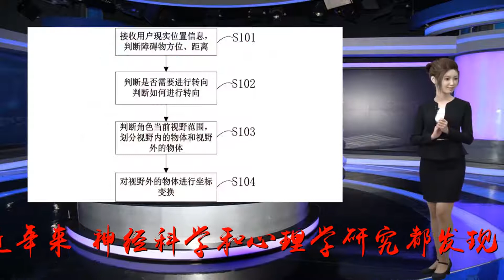忘记所有关于自律的事情，这五个步骤让你毫不费力摆脱懒惰与平庸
谢谢！忘记所有关于自律的事情。近年来，神经科学和心理学研究都发现了一个很有趣的事实：意志力本身是行不通的。因为意志力，也就是自律的能力，是一种有限的资源。它跑的比你的意识都要快。当你每次做决定的时候，无论是上班要穿哪件衬衫，还是开车去健身房听哪首歌，你都在耗用你有限的意志力去做决策。所以，当你要做出一些重要决定的时候，你的大脑往往没有足够的意志资源，去推动你去解决这些艰难的问题。那么，问题来了，我们该如何做呢？1.尽可能地取消一些决定，减少每天使用意志力的次数。